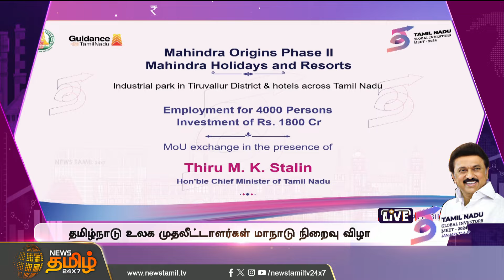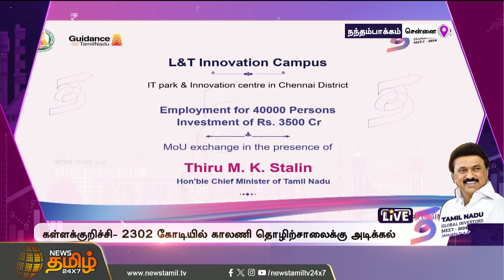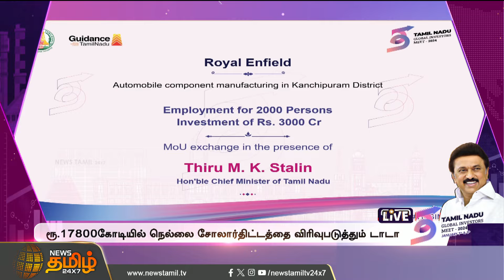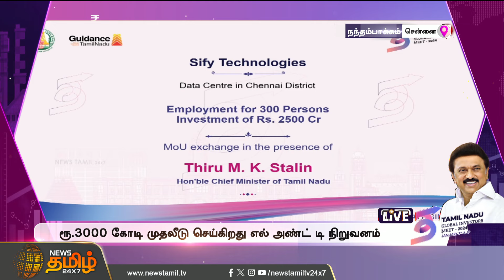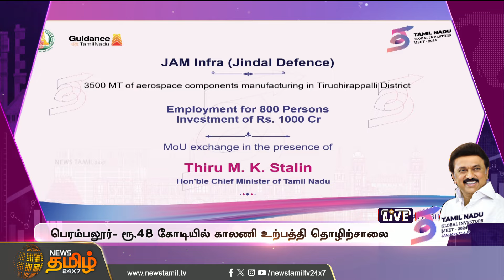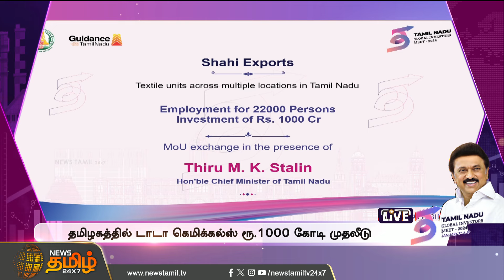Global investors Meet 2024..கையெழுத்தான ஒப்பந்தங்கள் என்னென்ன..? | TN Global Investors | Agreements